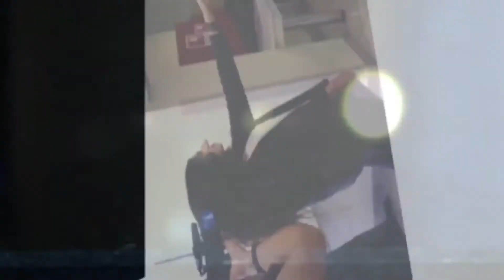SOFIA da casa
Report di Sofia dal Rifugio Casa